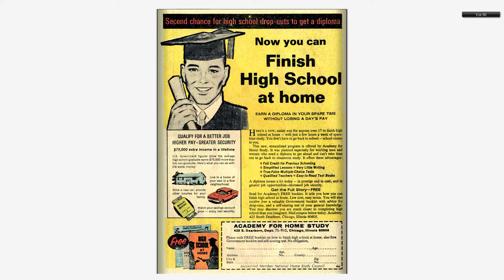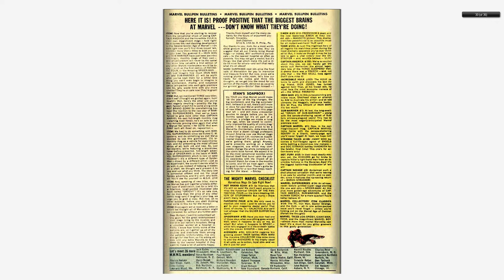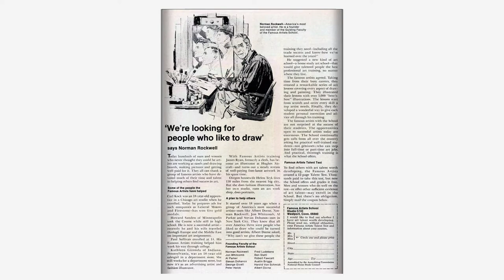196804 Daredevil v1 039